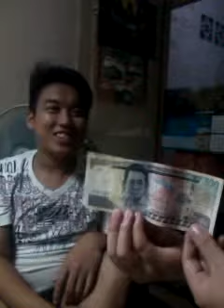Soy Sauce & Vinegar Challege with Jozhua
Dahil wala kaming magawa at sayang ang sawsawan na natira. Haha! Enjoy :)